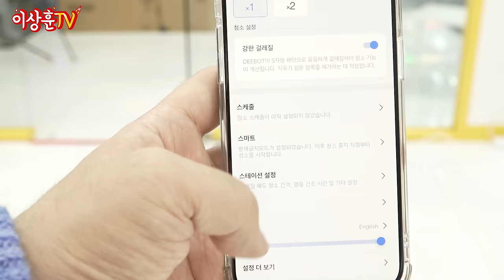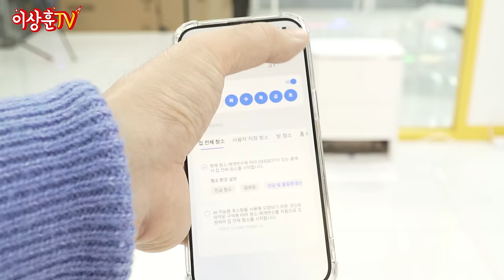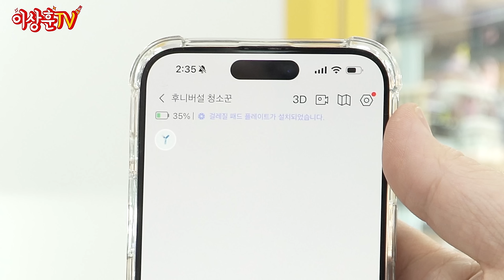로봇청소기는 100평이 넘는 박물관에서도 청소를 잘할까요? 에코백스 X2프로 옴니 사용기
이것이 직원 복지다! 결국 질렀습니다!
이상훈과 남편들 (훈남들) 엘라이브에서
너무 좋아서 구매하려고 했는데,
더욱 깨끗해진 뮤지엄으로 놀러오세요~^^